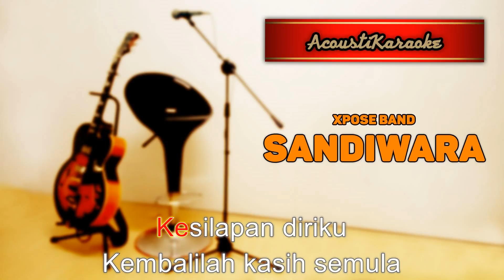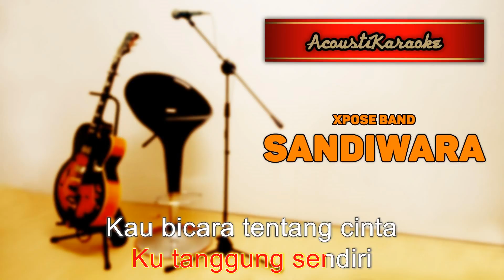Xpose Band - Sandiwara (Karaoke Versi Akustik)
Kami adalah AkustiKaraoke, saluran Youtube khusus untuk menghasilkan karaoke versi akustik untuk anda — dari artis-artis antarabangsa dari seluruh dunia, dan terutama pemuzik tanahair. Setiap kandungan adalah 100% asli, digubah semula dan dirakam oleh AkustiKaraoke, demi menghiburkan anda dengan lagu kegemaran anda versi karaoke akustik. Jika anda suka bernyanyi dan meminati alunan akustik, jangan lupa langgani AkustiKaraoke dan kongsikan bersama rakan-rakan karaoke anda!

We are AkustiKaraoke, a YouTube channel dedicated to bringing you the acoustic version karaoke — from international artists from all around the world, and especially local musicians. All contents are 100% original, fully rearranged & recorded by AkustiKaraoke, as we're committed to bringing you the best acoustic karaoke versions of your favorite tunes.